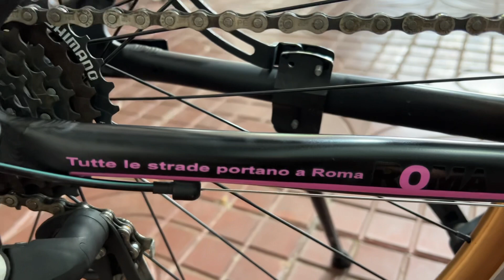Xe Đạp Touring Bianchi Ý Nguyên Zin | Ship Toàn Quốc | 0898831234 Phúc